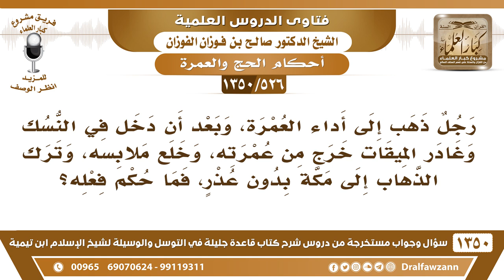[526 /1350] رجل اعتمر ودخل في النسك ثم غادر الميقات وخلع ملابسه، وغادر مكة بدون عذر، فما حكم فعله؟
[526 /1350] السؤال: رجل ذهب إلى أداء العمرة، وبعد أن دخل في النسك وغادر الميقات خرج من عمرته، وخلع ملابسه، وترك الذهاب إلى مكة بدون عذرٍ، فما حكم فعله؟
 الجواب: : إذا كان بدون عذر فيلزمه أن يُعيد ملابس الإحرام، وأن يمضي في عمرته حتى يُكملها، قال الله تعالى: ﴿وَأَتِمُّوا الْحَج وَالْعُمْرَةَ لِلَّهِ 196﴾ [البقرة: 196]، وقال: ﴿فَمَنْ فَرَضَ فِيهِنَّ الْحَج 197﴾ [البقرة: 197] يَعْنِي أحرم، فدل على الإنسان إذا أحرم بالحج أو العمرة صار فرضًا عليه إكماله وإتمامه، ولا يجوز له أن يخرج منه إلا إذا كان شرط عند الإحرام، فإن حبسني فمحلي حيث حبستني، وأصابه حابس صحيح فله ما شرط، أما أنه يُصيب هواه ويخلع الإحرام بس ويروح؛ هذا ما يجوز.
للاشتراك في قناة الشيخ صالح الفوزان
أسئلة وأجوبة من شرح قاعدة جليلة ( 1350 ) مقطع

للاستفسار والإقتراحات والدعم
رئيس الفريق
لمشروع كبار العلماء